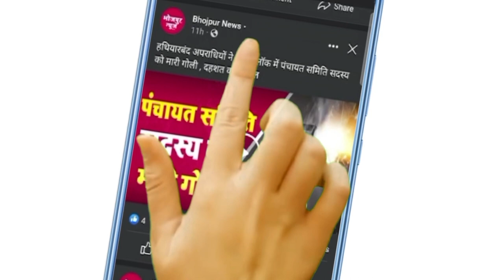Bhojpur News : भोजपुर में लूटा गया 3 किलो का चांदी बरामद